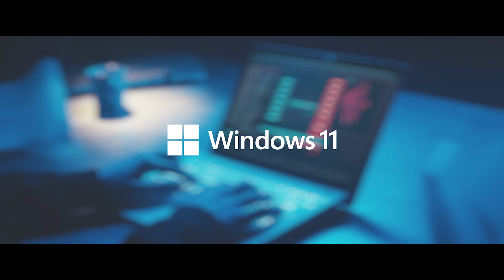For Those Who Dare | ROG x Alan Walker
Join the Republic, Join the Walkers.
ゲームも音楽も。自分だけのビートを刻め。